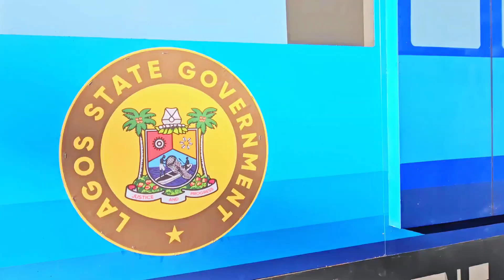Lagos At The Lord Mayor Show In London.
Governor Sanwo-Olu takes Lagos to the world again, showcasing Lagos as an International Financial Center at the Lord Mayor Show in London, UK.

Watch & Share

JermaineSanwoOlu.com